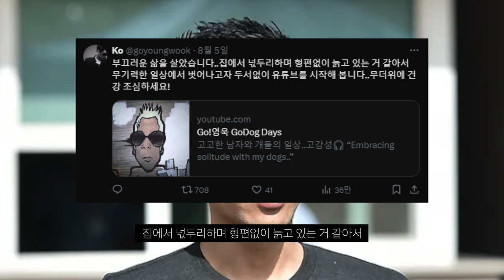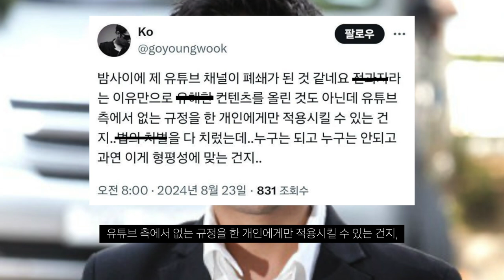고영욱 유튜브 채널 결국에는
어쩔수 없는일..